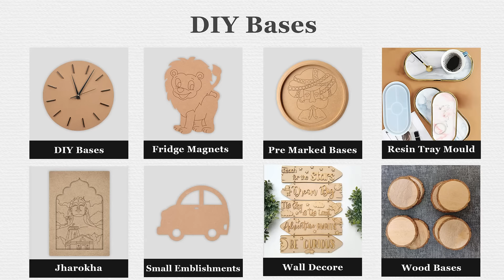Easy to Make Art & Craft Essentials | Huge DIY Collection | Hobby India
Do you enjoy making crafts and the arts? If yes, then get the best deals at your doorstep! We have brought amazing new thousands of possibilities for craft supplies so you can choose your preferred artistic elements. Make your home, office, restaurant, and workplace chic living spaces by furnishing them with upscale online crafty items that too at reasonable prices.

You will get an extensive list of thoughtful products like:
~ DIY Bases
~ DIY Mirror Bases
~ Jharokha Bases
~ Clock Bases
~ Acrylic Name cutouts
~ Kids’ nameplate
~ Pre-marked Bases
~ DIY cutouts
~ Canvas Boards
~ Mandala Dotting Tools

Fevicryl Colors and Tubes and hundreds of more products to satisfy your requirements.

Celebrate every day with our fantastic deals and premium quality products for your simple art and craft work.

Go Crafty with Hobby India Online craft Store!